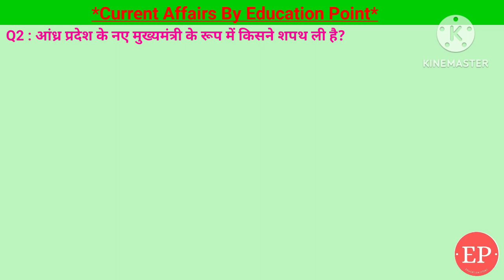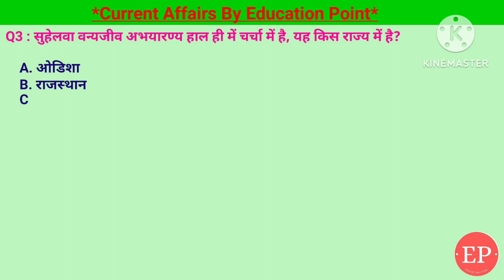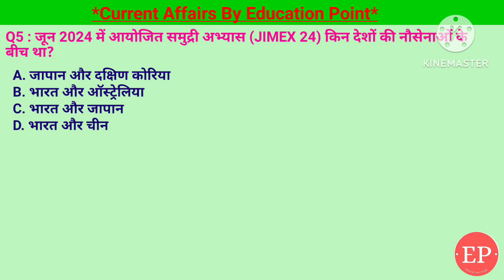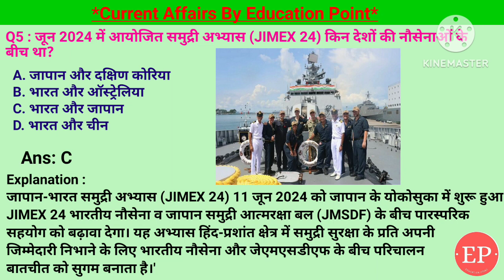13 June 2024 |Current Affairs Today | मोदी मंत्रिमंडल में कुल कितनी महिलाओं को शामिल किया गया हैं?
13 June 2024 |Current Affairs Today | मोदी मंत्रिमंडल 2024 में कुल कितनी महिलाओं को शामिल किया गया हैं?
13 June 2024 |Current Affairs Today |Daily Current Affairs In Hindi &English|Current affair 2024

1. जून 2024 में आयोजित समुद्री अभ्यास (JIMEX 24) किन देशों की नौसेनाओं के बीच था?- भारत और जापान
2. मोदी मंत्रिमंडल 2024 में कुल कितनी महिलाओं को शामिल किया गया है?- 7
3. सुहेलवा वन्यजीव अभयारण्य हाल ही में चर्चा में है, यह किस राज्य में है?- उत्तर प्रदेश
4. आंध्र प्रदेश के नए मुख्यमंत्री के रूप में किसने शपथ ली है?- एन चंद्रबाबू नायडू
5. मोटोजीपी भारत का 2025 संस्करण किस स्थान पर आयोजित किया जाएगा? - बुद्ध इंटरनेशनल सर्किट

13 June Current Affairs | Current Affairs by Shashi Bhushan | Education point by Shashi Bhushan | Education point

मोदी मंत्रिमंडल 2024 में कुल कितनी महिलाओं को शामिल किया गया हैं,समुद्री अभ्यास (JIMEX 24), सुहेलवा वन्यजीव अभयारण्य किस राज्य में है, आंध्र प्रदेश के नए मुख्यमंत्री के रूप में किसने शपथ ली है,एन चंद्रबाबू नायडू,मोटोजीपी भारत का 2025 संस्करण किस स्थान पर आयोजित, बुद्ध इंटरनेशनल सर्किट